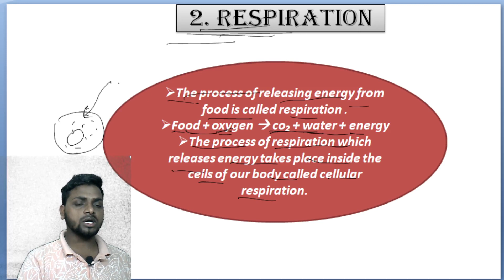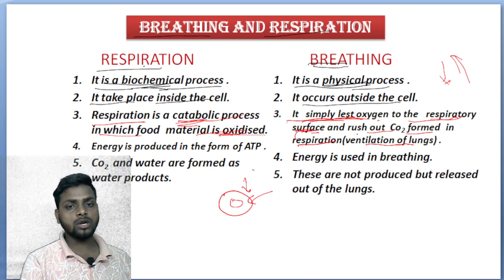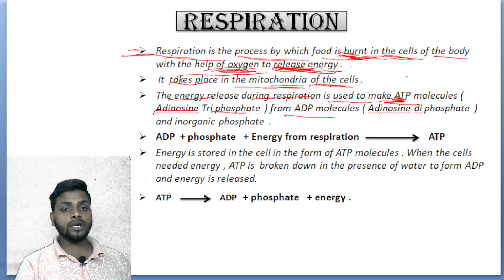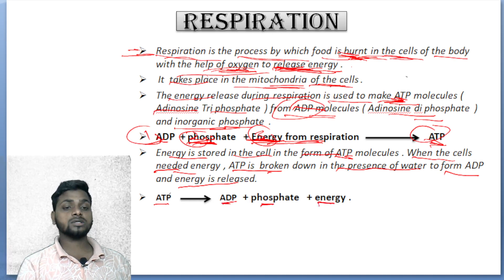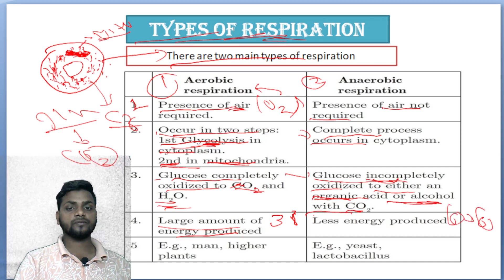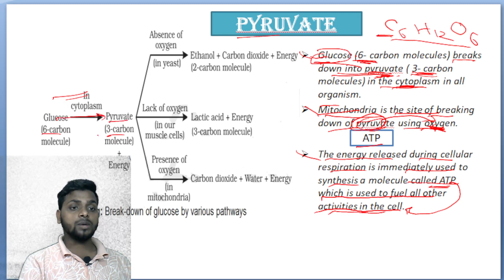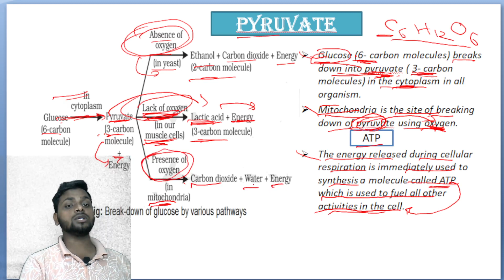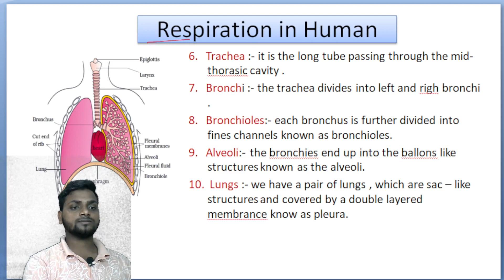LIFE PROCESSES || part-5 || respiration | class 10th board exams || biology || class x |by chand sir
@educationrevolution314  this batch is completely free for all the students aiming for 10th board exam .
* we will cover the CBSE board and other state board syllabus of biology.
if you want more video on other topic , suggest me.
good luck students with your studies